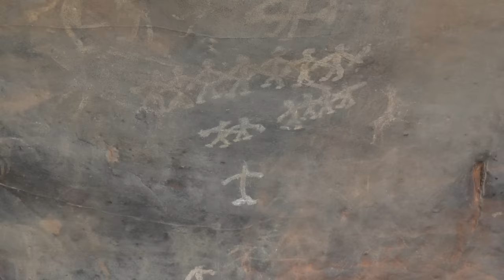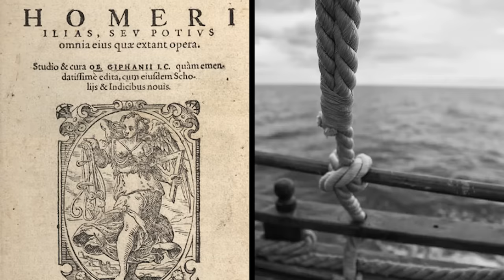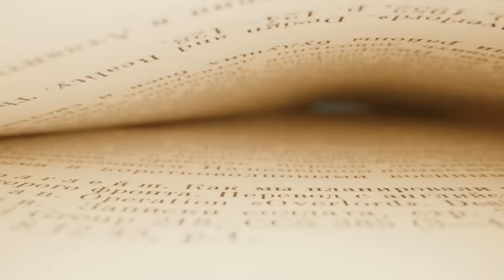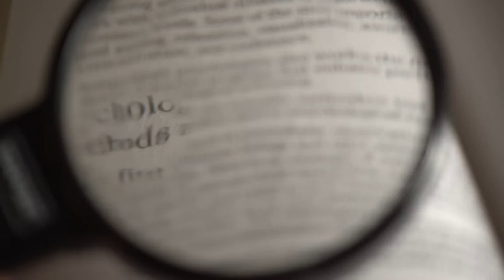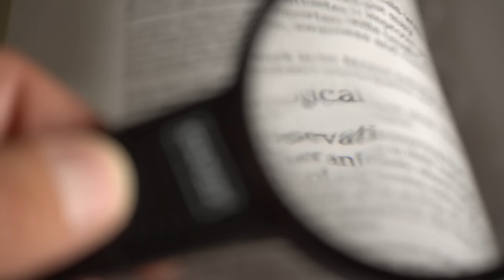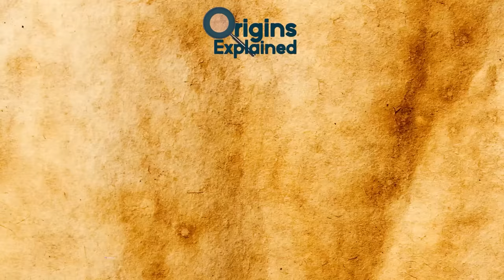Craziest Discoveries Ever Made